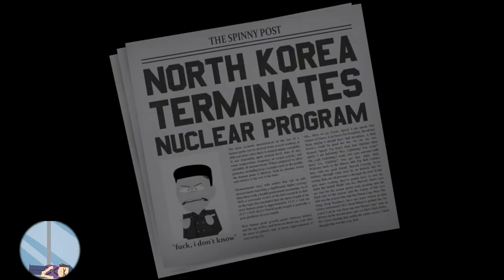Suction Cup Man, Suction Cup Man 2 - Sparta Cinema Remix